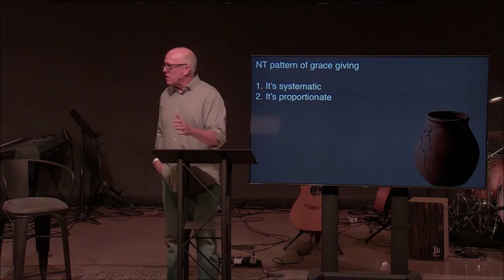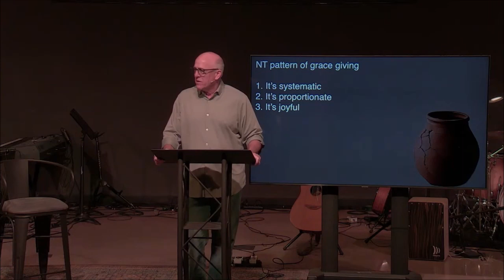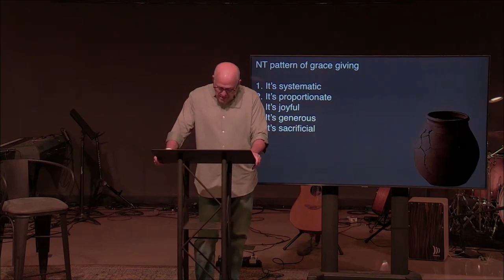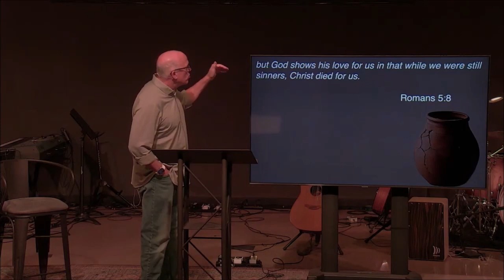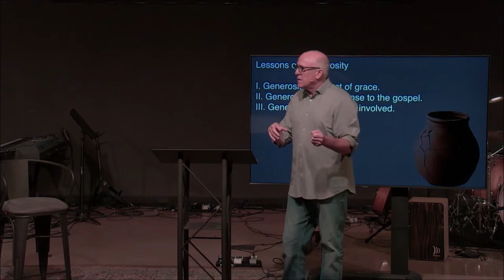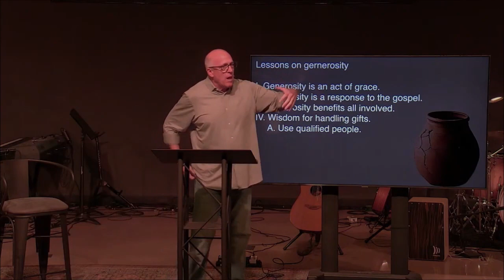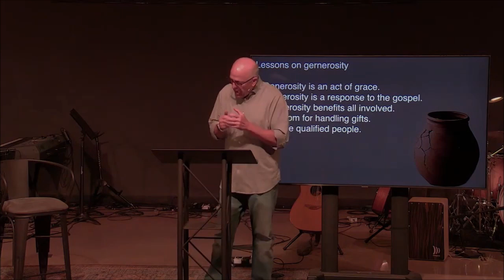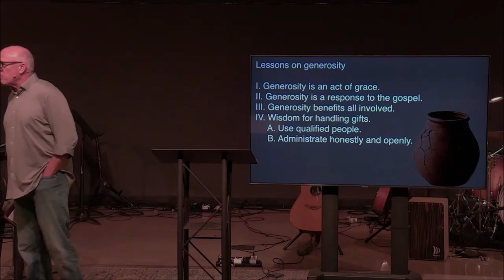Gospel Motivated Generosity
2 Corinthians 8:1-24 | May 12, 2024